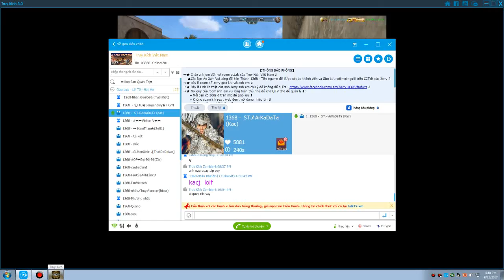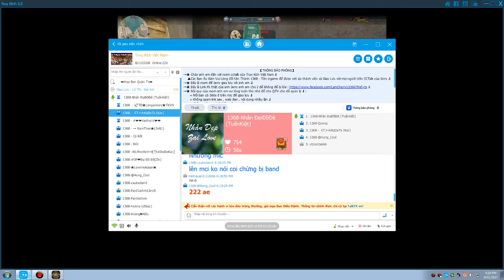tran c4 giua anh em cc talk 1368